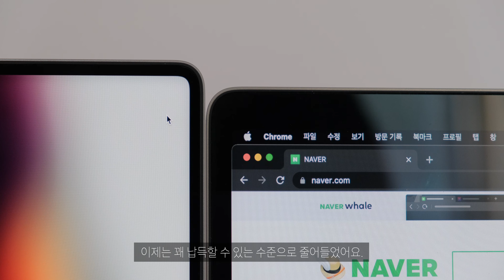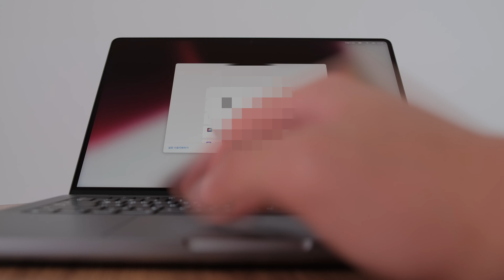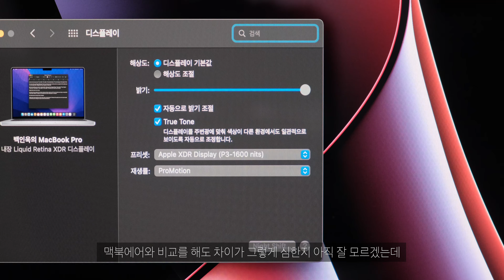맥북프로 14인치 M1 Pro 언박싱 | 내가 16인치를 사지 않은 이유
-camera-
 Fuji film X-T4
-lens-
XF 18-55mm F2.8-4.0
XF 32mm F1.4

M1 Macbook air 2020 256G
final cut pro